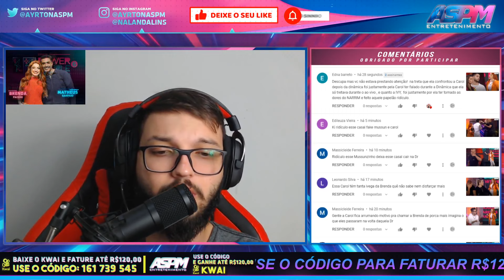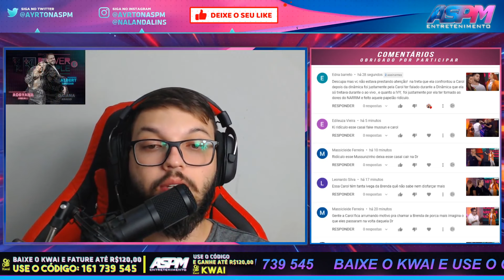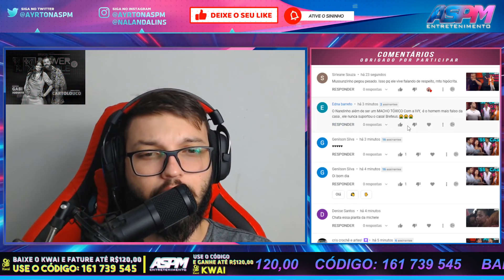MEGA BARRACO DE BRENDA & MATHEUS (COISAS SENDO JOGADAS NA PAREDE) - PowerCoupleBrasil